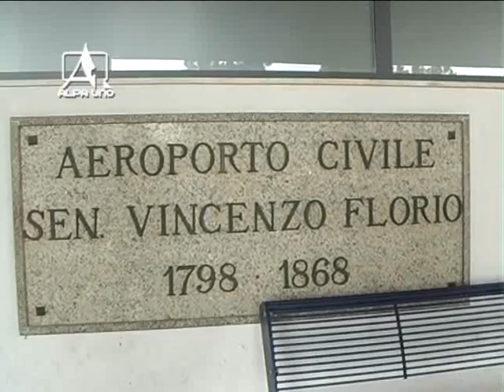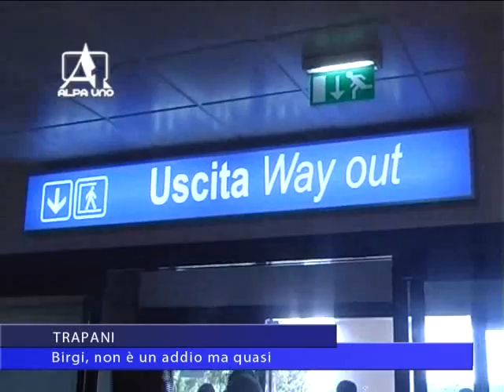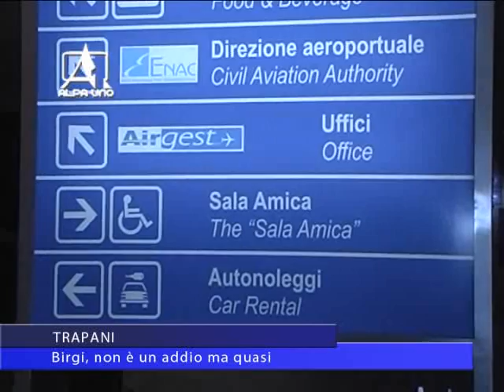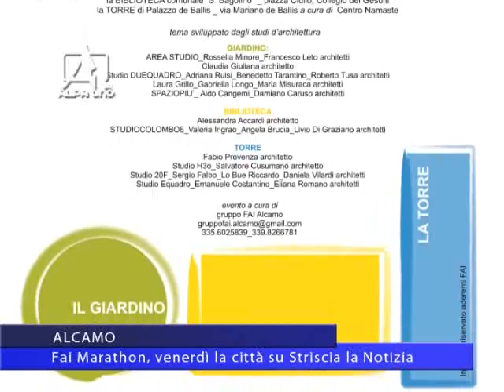telegiornale del 14 10 2015 2 parte